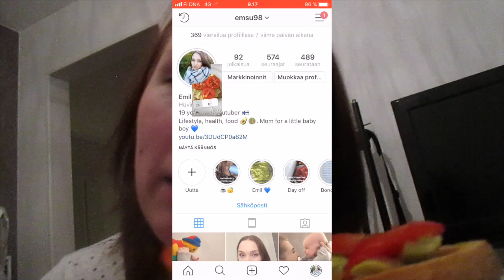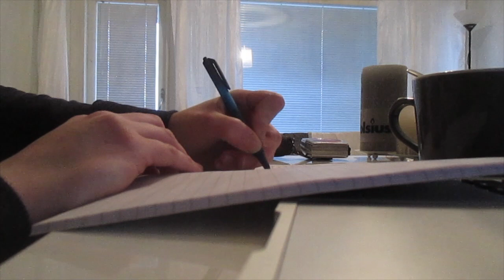INSTAGRAM KONTROLLOI MEIDÄN PÄIVÄÄ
Koodilla BLACKGLOBAL saatte -35% kaikista chiquellen nettikaupan tuotteista!